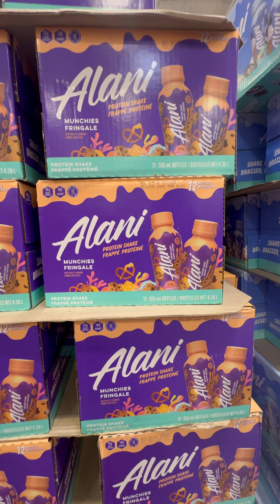Wow, I went shopping at Costco. And This is what happened. I did not expect that.while shopping 🛍️